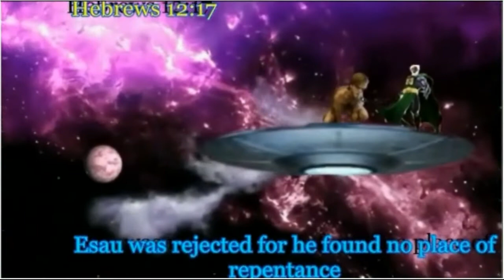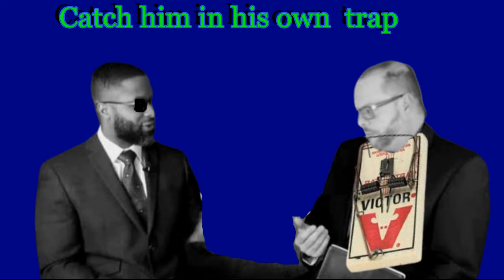RESPONSE DEUTERONOMY 28:68 BLACK HEBREW ISRAELITE DOCTRINE EXPOSED(Catch the Rat)